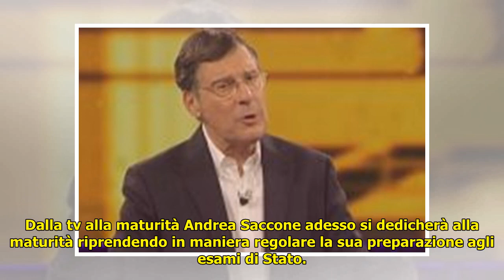Il giovane Andrea fa record a “L’eredità”, 13 volte campione, lui su Instagram: “Grazie di tutto”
Il giovane Andrea fa record a “L’eredità”, 13 volte campione, lui su Instagram: “Grazie di tutto” . Il giovane Andrea fa record a “L’eredità”, 13 volte campione, lui su Instagram: “Grazie di tutto”   Si chiama Andrea Saccone, giovanissimo studente di Cortona, ed ha chiuso la sua esperienza a “L’Ered... ...